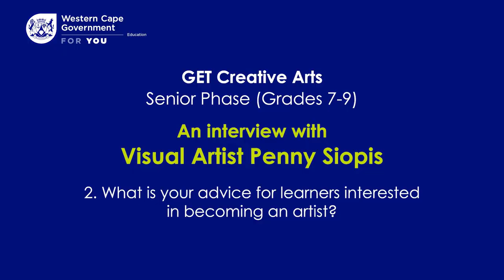Penny Siopis interview 2: Advice for learners.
Penny Siopis is an award-winning  visual artist and lecturer at Michaelis School of Art, she is based in Cape Town.
In this video she speaks about:
• Advice to learners who want to study art.